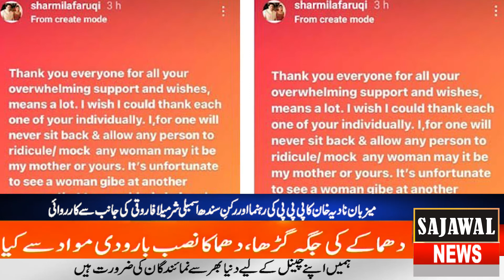Lahore meadical market